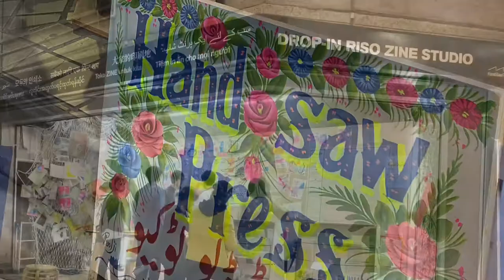秋元机workshop"Let's make unreadable comics"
Tsukue Akimoto held the workshop at popup  riso studio in FESTIVAL/TOKYO.